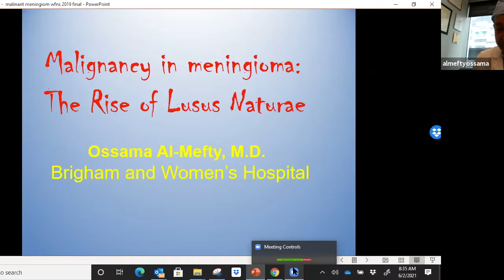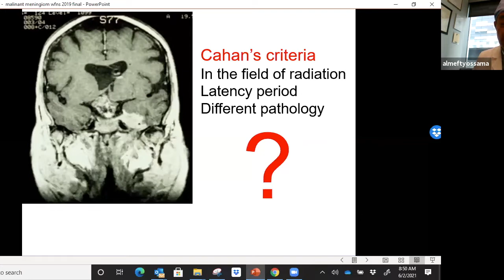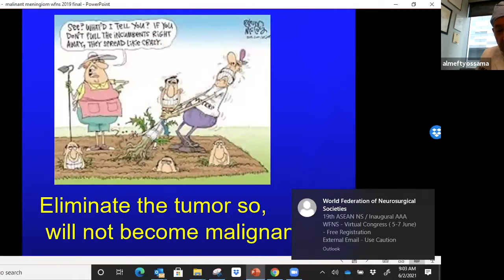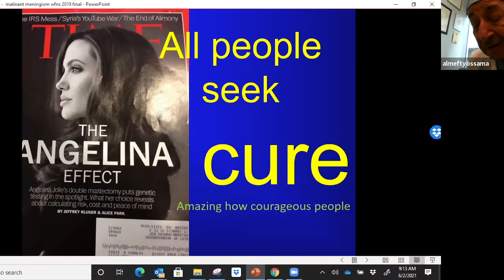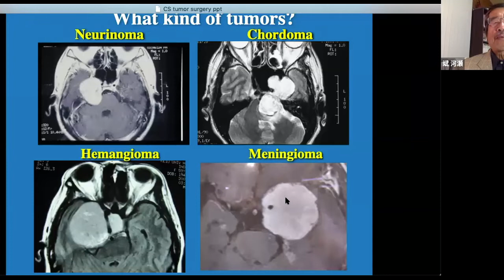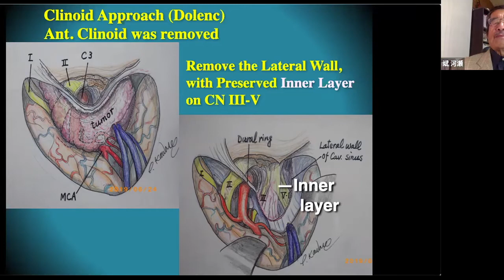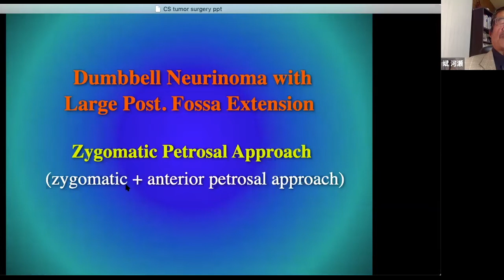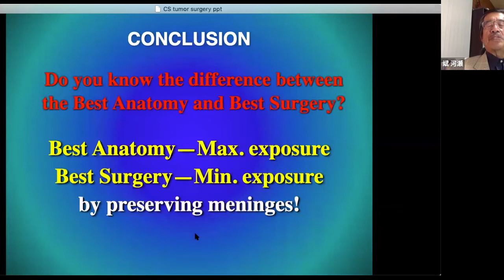ACNS Webinar-June 2 - High-Grade Meningioma -Prof Al Mefty & Trs of the Cavernous Sinus -Prof.Kawase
This video is a part of the Anniversary edition of webinars organized by the Asian Congress of Neurological Surgeons. This video has two lectures. In the first lecture, Prof. Ossama Al-Mefty talks about Malignancy in Meningioma. In the second lecture, Prof.Takeshi Kawase talks about the Tumors of the Cavernous Sinus-How to achieve the best resutls.